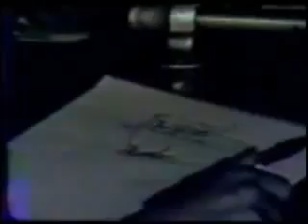Super Taldo Por Marito Baracus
(recomiendo ver el original primero)